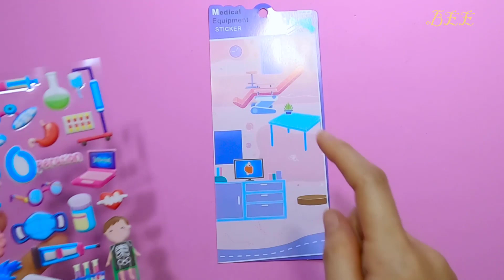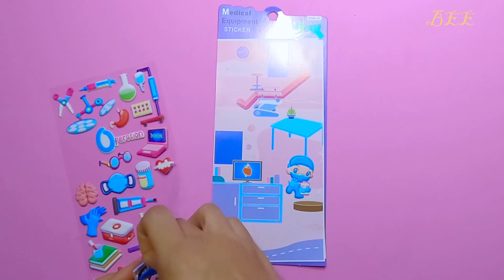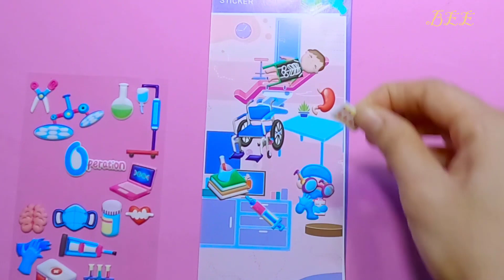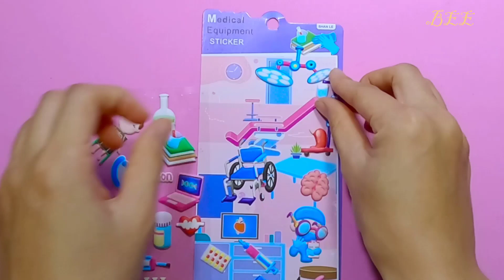Chơi hình dán nhựa mềm làm bác sĩ phẫu thuật | Medical equipment sticker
ĐÂY LÀ DÒNG HÌNH DÁN MÔ PHỎNG CÁC TRANG THIẾT BỊ CỦA PHÒNG PHẨU THUẬT ĐỂ CHÚNG TA VÀO VAI BÁC SĨ RẤT CHUYÊN NGHIỆP NHA CÁC BẠN! DÒNG HÌNH DÁN NHỰA MỀM NÀY CẦM RẤT SƯỚNG TAY CÁC BẠN ƠI !!!